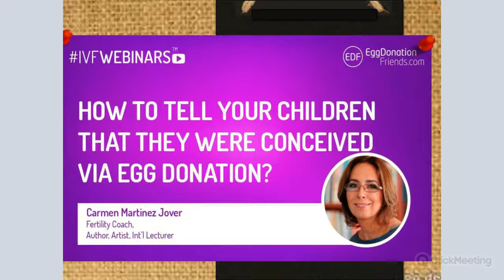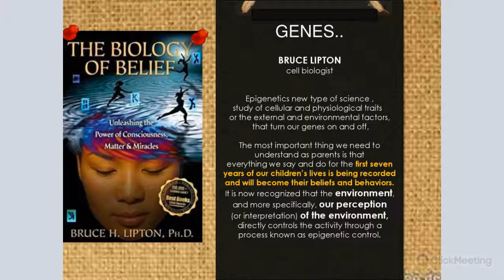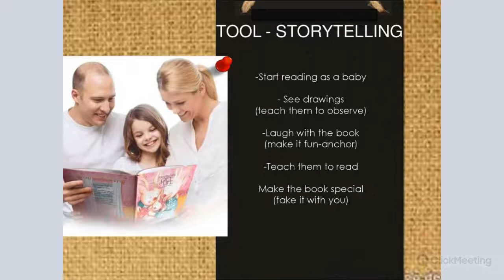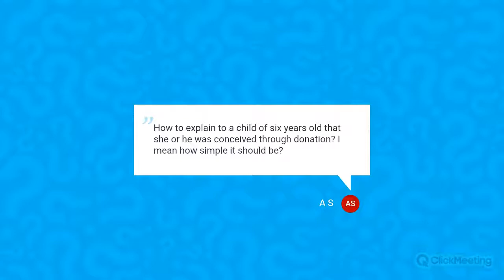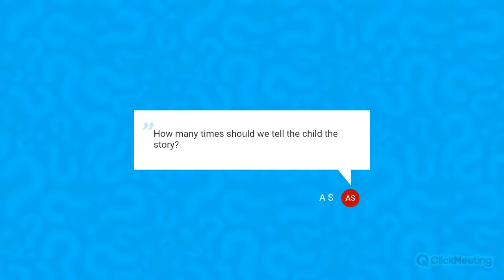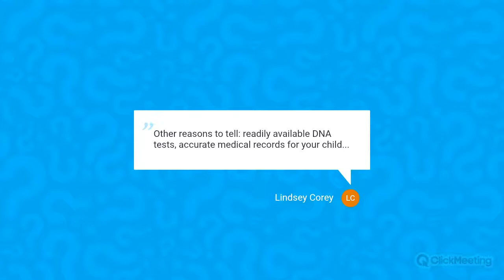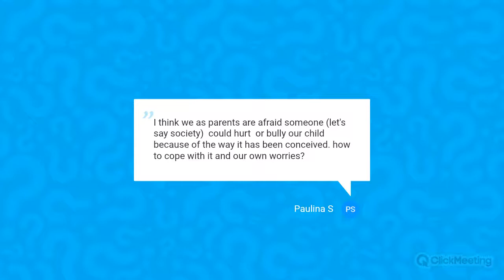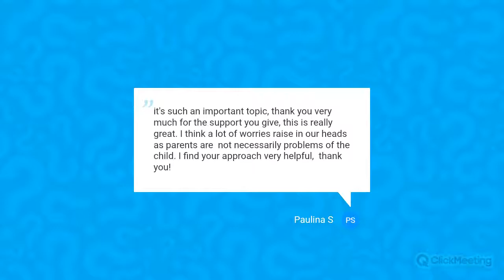How to tell your children that they were conceived via egg donation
Are you a parent to an egg donation baby or babies? Or perhaps you are in the middle of your egg donation journey? Is your child conceived thanks to IVF? This webinar is definitely for you if you are expanding your family through assisted reproduction technology.

EggDonationFriends’ motto is SHARING IS CARING. Today we have the pleasure to share with you our unique webinar with Carmen Martinez Jover, a fertility coach, author, artist, and international lecturer – “How to tell your children that they were conceived via egg donation.”